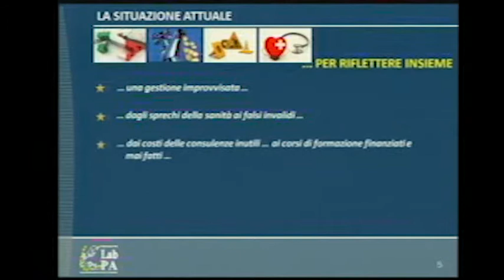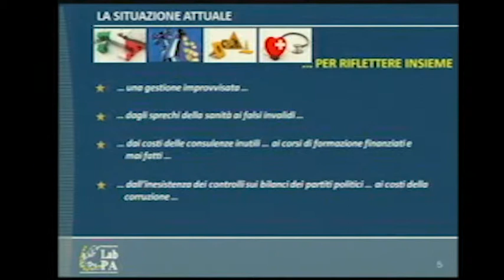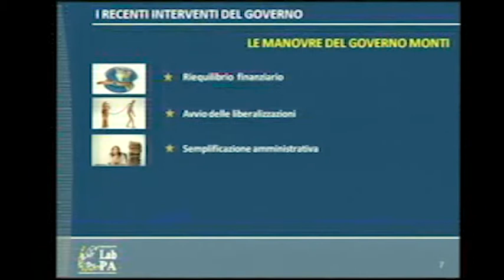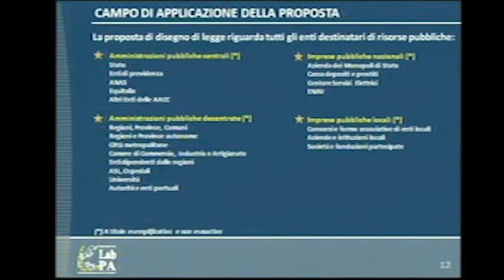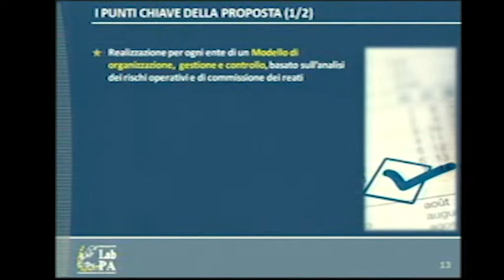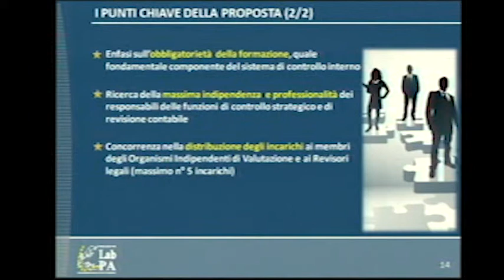Verso un nuovo sistema di controlli nella PA, Piccinini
Roberto Piccinini, Vice Presidente della Fondazione Laboratorio per la Pubblica Amministrazione, interviene al convegno "Verso un nuovo sistema di controlli nella PA" tenutosi a marzo a Palazzo Marini e presenta il disegno di legge che la Fondazione ha proposto al Presidente del Consiglio Mario Monti.